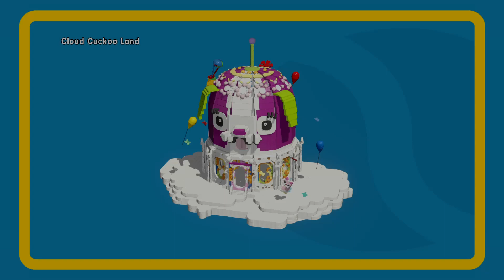Para Master Builder Bersatu - The Lego Movie - Part 7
Halo guys kali ini gue bakalan mainin game Lego The Movie , kita bakalan menjadi orang yang ditakdirkan akan menyelamatkan dunia lego dari kekacauan yang di buat oleh musuh. disini kita akan memakai dua karakter yaitu banyak karakter seperti jedi dan temnannya untuk melawan penjahat yang berkeliaran di luar angkasa, Para Master Builder Bersatu, pantengin terus channel ini guyss.